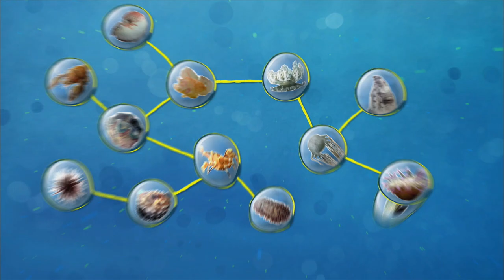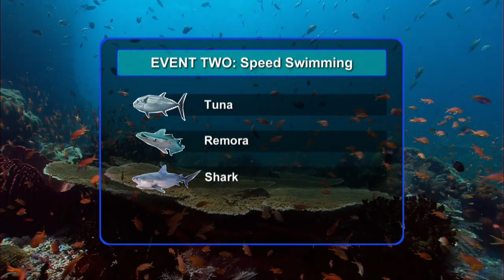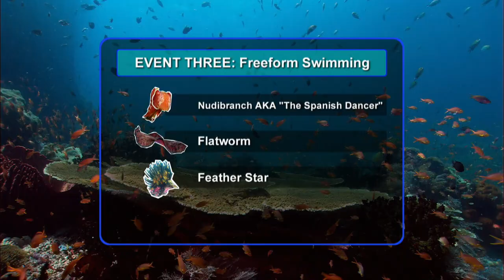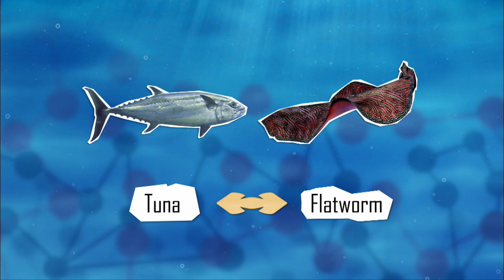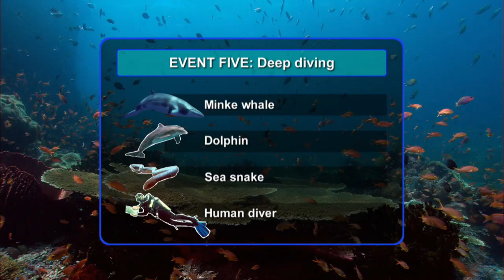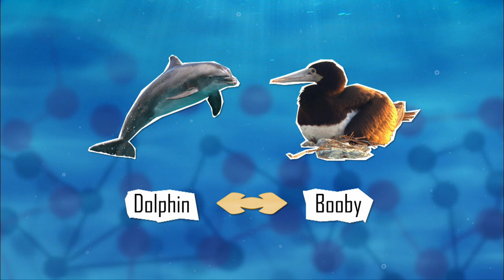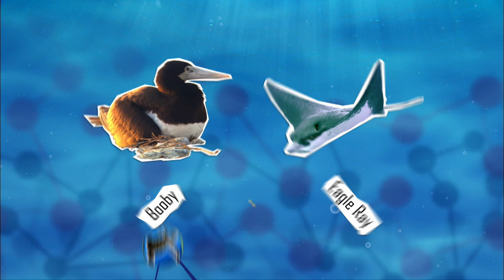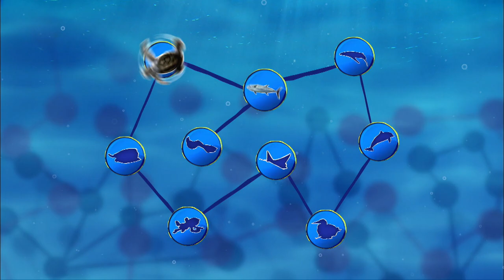The sea is full of sporting talent - Barneys Barrier Reef 20/20 - Go Wild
Barney Harwood and Gemma Hunt explore the world of Australia's Barrier Reef. The sea is full of sporting talent - there are sprinters, jumpers, even some gymnasts in this ocean arena. But which of our fit fishy friends will fall at the first hurdle and which will win the gold medal? On your marks, get set - swim! It is time for our reef games to begin on Barney's Barrier Reef.